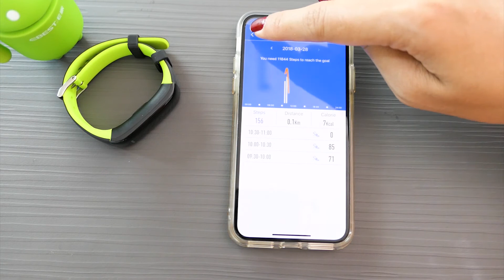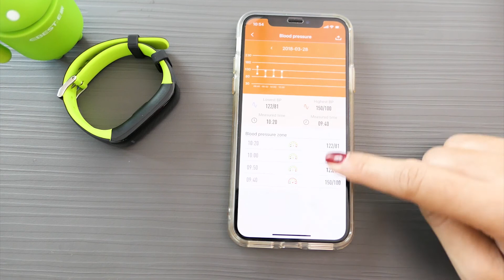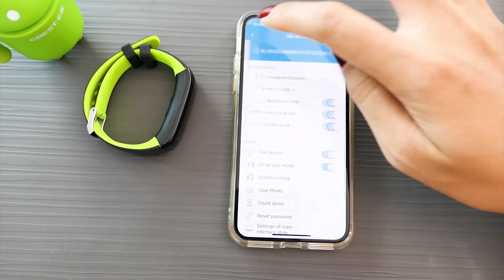P1 Plus Smart band blood pressure sensor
ໂມງສະມາດແບນ P1 Plus
ວັດຄວາມດັນເລືອດ, ວັດການເຕັ້ນຫົວໃຈ,ວັດບາດກ້າວ,
ໄລຍະທາງ, ຄາລໍລີ, ການກວດສອບການນອນຫຼັບ,
ເເຈ້ງສາຍໂທເຂົ້າ, ຂໍ້ຄວາມ, ແຈ້ງເຕືອນແອບຕ່າງໆ,
ໂມງປຸກ ແລະ ອື່ນໆ.
ວັດສະດຸ: PC + ສີລີໂຄນ
ກັນນ້ຳ: ກັນນໍ້າ IP67
ບຣູທູດ: ເວີຊັນ 4.0
ຫນ້າຈໍ: 0.96" ໜ້າຈໍສີ ສຳຜັດໄດ້
ຮອງຮັບ: ເອັນດອຍ 4.3 ແລະ IOS 8.0 ຂຶ້ນໄປ
ເຊັນເຊີ: 3axis sensor KXTJ1-1009
ແບັດເຕີລີ: 130mAh
ໄລຍະເວລາການໃຊ້ງານ: 10ມື້
ຂະໜາດຕົວເຄື່ອງ: 270 x 17 x 11ມມ
ນ້ຳໜັກ: 25 ກຼາມ